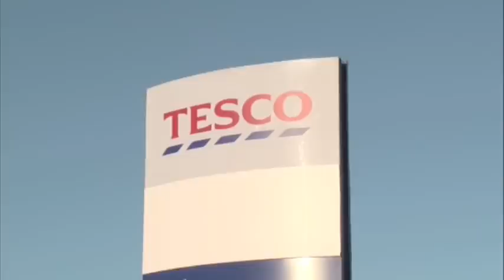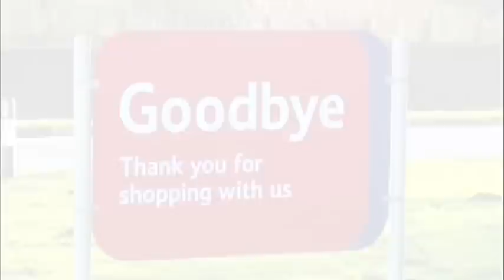New Record for Speed of Construction Following Cumbria Floods set by Tesco and Yorkon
Award-winning modular buildings specialist and Portakabin subsidiary, Yorkon, has set a new record for speed of construction to help Tesco ease some of the problems facing the flood-hit community of Workington in Cumbria.

A new, 13,300sqft purpose-built interim Tesco supermarket was delivered and installed on a brownfield site in an unprecedented 18 hours, and open and trading just 13 days after start on site.

The Yorkon off-site construction team worked through the night, completing the installation of the store at 6am ready for shop fitting to begin.